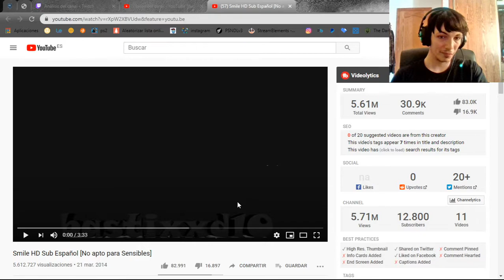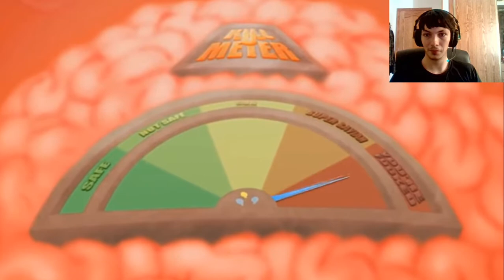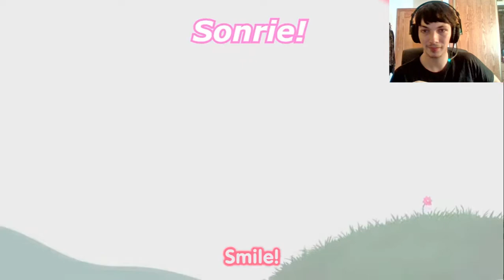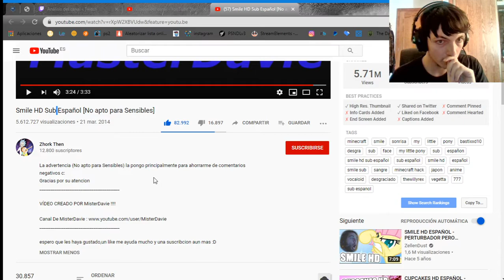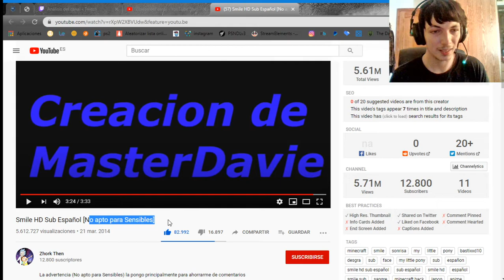Smile HD Sub Español No apto para Sensibles REACCIÓN